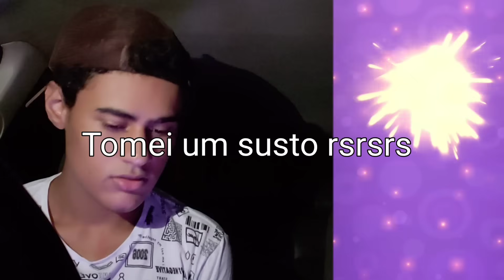NÃO ASSISTA O FILME DA TALKING ANGELA AS 3 AM (ELA APARECEU!!)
Fala aí galerinha, no video de hoje vamos reagir ao filme da TALKING ANGELA e do MY TALKING TOM.
Vamos resolver juntos esse mistério.

Se inscreveeeee.